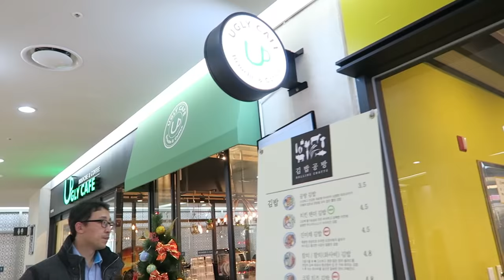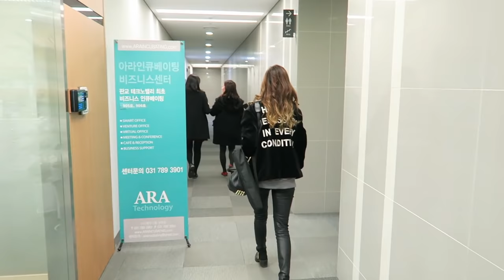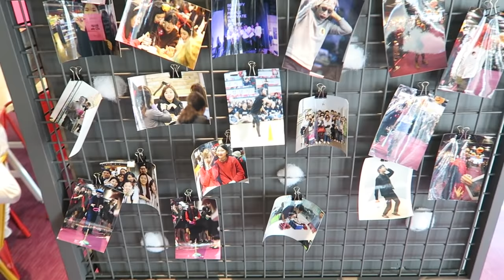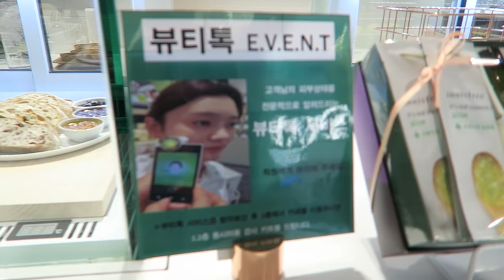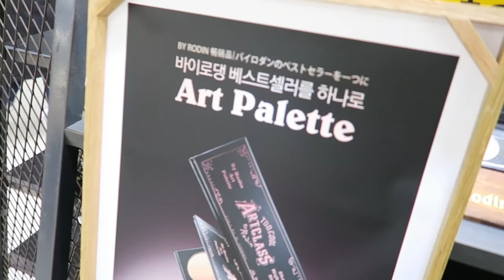Omfg The Memebox HQ || Vlog - Edward Avila